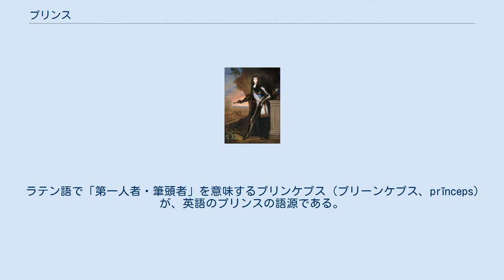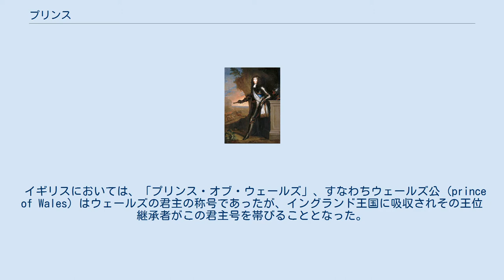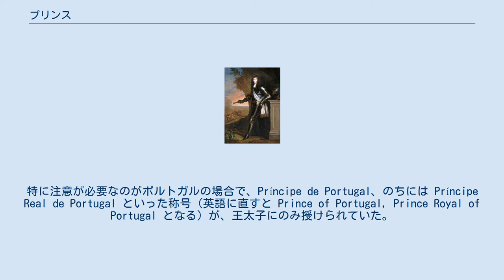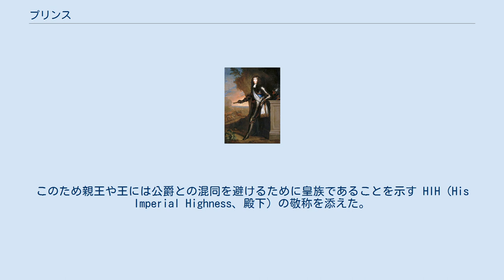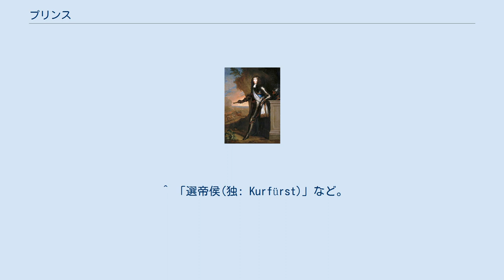プリンス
皇族・王族の称号
プリンス（英: prince）は、 特定の領域を支配する君主の称号の一種 もしくは王族、皇族の男子（王子、親王） を指す。
 女性形はプリンセス（英: princess）で、2 の意味では、王族に生まれた女性、王族男子の配偶者などを指す。
日本語訳では王女、妃、姫など場合に応じて訳し分けられる。
 ラテン語で「第一人者・筆頭者」を意味するプリンケプス（プリーンケプス、prīnceps）が、英語のプリンスの語源である。
西ヨーロッパの多くの言語でも同様であり、例えば、フランス語ではプランス (prince)、イタリア語ではプリンチペ (principe) という。
 ドイツ語では、プリンケプスがドイツ語化したプリンツ (Prinz) とは別に、ゲルマン語由来の「第一人者」から生じたフュルスト（Fürst 、英語の first と同語源）があり、後述するように区別して用いられる。
 ロシアではまったく別の語源をもつクニャージ (князь / knyaz') の称号がプリンケプスに対応している。
 ルイ2世・ド・ブルボン＝コンデ（1621年 - 1686年）：フランス王国の「プランス・デュ・サン」で「プランス・ド・コンデ」であった。
 プリンスの称号の用例は、次の2つに大別できる。
それぞれは、その性格の違いから、異なった日本語の訳語が使用される。
 中世以降のヨーロッパで国王（英: king、仏: roi）という称号が君主に対するものとして一般的になると、国王と名乗ることまでは承認されないが実質的に君主と見なされる貴族が、ラテン語でプリンケプスに相当する称号（英語ではプリンス）を名乗る例が現れる。
このような称号は、日本語では、公、侯（ドイツ周辺）、大公（フランス周辺）など様々に訳される。
他に「君主」という意味や「諸侯」という意味でも用いられる。
 プリンスの支配する国のことを英語でプリンシパリティ (principality) といい、公国（ドイツの場合は侯国とも）と訳す。
プリンスを称する君主による君主制が現在も残っている国には、モナコ公国（仏: Principauté de Monaco / 英: Principality of Monaco）、リヒテンシュタイン公国（独: Fürstentum Liechtenstein / 英: Principality of Liechtenstein）があり、またアンドラ公国（カタルーニャ語: Principat d'Andorra / 英: Principality of Andorra）はフランス大統領とスペインのウルヘル司教が共同大公（コ＝プランス（仏: co-prince） / コプリンシペ（西: copríncipe））として君臨している。
 ドイツでは、この「プリンス」の意味では、フュルスト（Fürst）を称号に用いる。
神聖ローマ帝国では、近世以降、ヘルツォーク（Herzog 、公爵）の下の爵位として定着した。
 フランスにおいては、デュク（Duc、公爵）の上の位としてプランス (prince) が置かれた。
プランスは、親王、大公ないし公などと訳される。
 イギリスにおいては、「プリンス・オブ・ウェールズ」、すなわちウェールズ公 (prince of Wales) はウェールズの君主の称号であったが、イングランド王国に吸収されその王位継承者がこの君主号を帯びることとなった。
 爵位として用いられる場合には、他の爵位と同様に、特定の領地の支配権と結びつく場合もあれば、そうでない場合もある。
 ちなみに日本の華族における「公爵」も英語ではプリンスと訳されることがあるが、これも爵位としてのプリンスである。
 君主・諸侯としてのプリンケプスの称号とは別に、ヨーロッパでは君主や上位貴族の一族男子（息子、孫息子、夫など）もプリンケプス（やそれに相当する単語）の称号をもって呼ばれることがある。
この意味の場合、ドイツ語ではプリンツ (Prinz) という。
訳としては、「王子」「親王」「公子」などがある。
 王政期のフランスでは、王子や王孫にはこのような称号は付与されなかったが（フィス・ド・フランスを参照）、傍系の王族にはプランス・デュ・サン（prince du sang 、「（王族の）血統のプリンス」の意）の称号が、公爵の子には単なるプランス (prince) の称号が用いられることがあった。
フランス革命の後は、復古ブルボン朝期を除いて、...